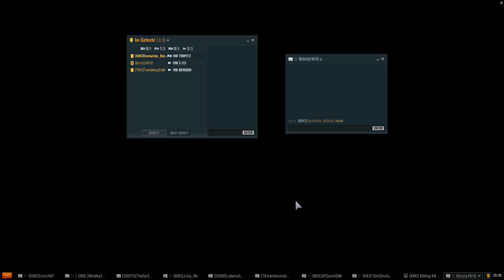World of Warships Gameplay Auferstanden erneut